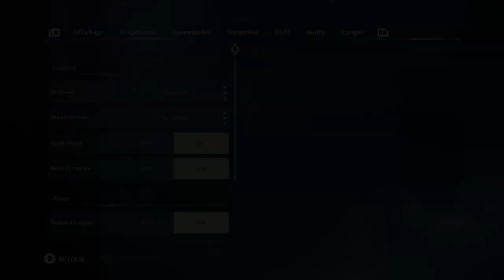Immortals Fenyx Rising - Cauchemar #02